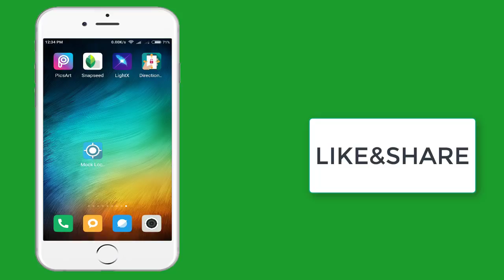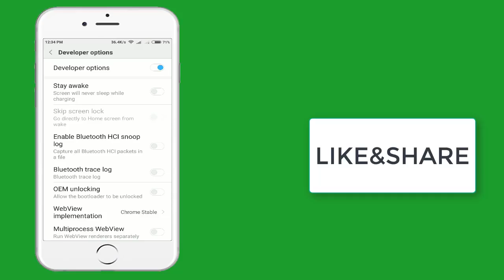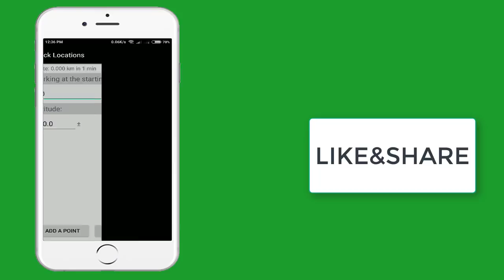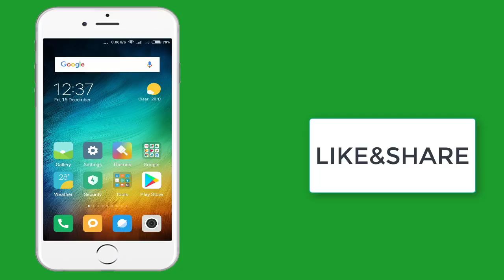వాట్సాప్ లో అదిరిపోయే మరో కొత్త ట్రిక్ -whatsapp new tricks for sharing fake location